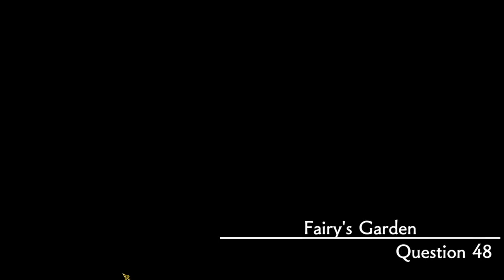DragonFang Z: Fairy Garden Questions and Answers (Solution to Puzzles)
00:00:00 - Q36
00:01:27 - Q37
00:02:05 - Q38
00:02:37 - Q41
00:04:57 - Q42
00:07:56 - Q43
00:09:18 - Q44
00:11:59 - Q45
00:12:29 - Q46
00:13:18 - Q47
00:15:00 - Q48
00:16:31 - Q49
00:18:18 - Q50